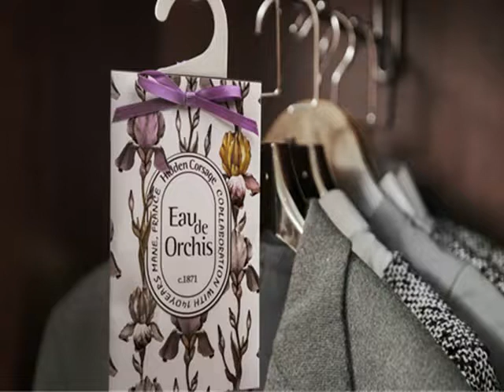Glow in Dark Porcelain Aroma Diffuser retaile